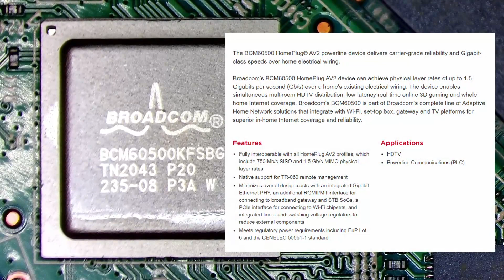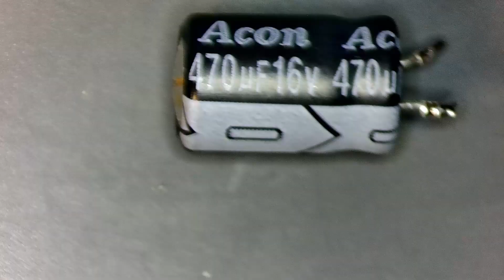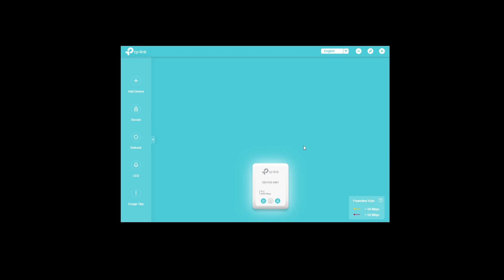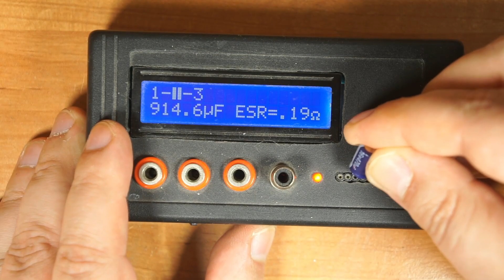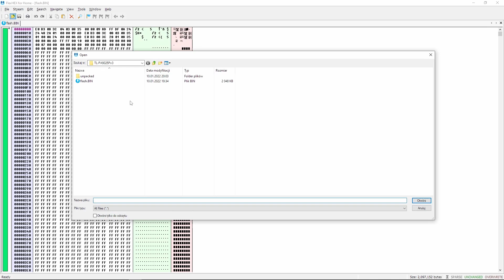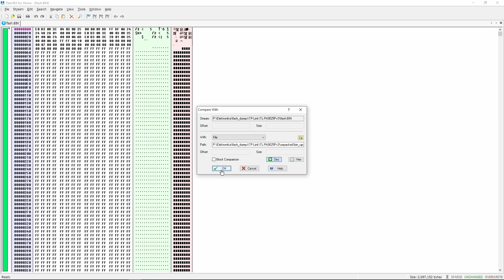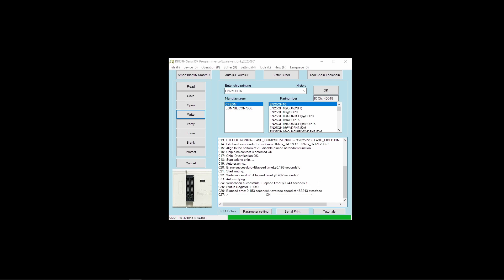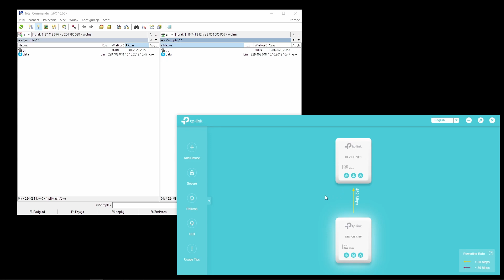026 - [NAPRAWA] - TP-LINK TL-PA9025P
Spis treści:
00:00 - 00:48 - Przedstawienie urządzeń
00:49 - 05:06 - Rozebranie urządzenia nr 1 i opis głównych elementów
05:07 - 07:34 - Naprawa urządzenia nr 1
07:35 - 09:45 - Rozebranie urządzenia nr 2
09:46 - 21:02 - Naprawa urządzenia nr 2
21:03 - 22:17 - Testowanie urządzeń i zakończenie